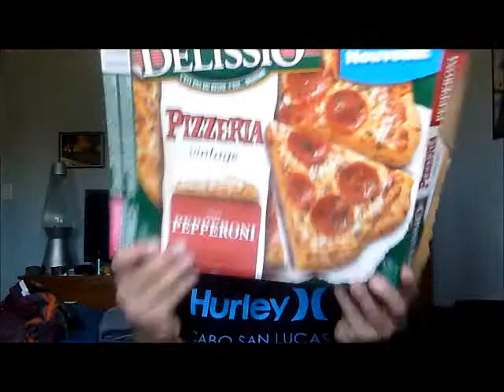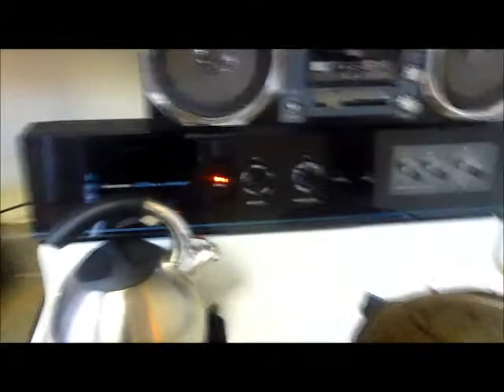ALBEE TRIES DELISSIO PIZZERIA VINTAGE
tryin out the new frozen pizza from delissio